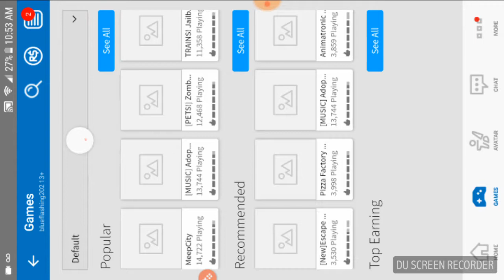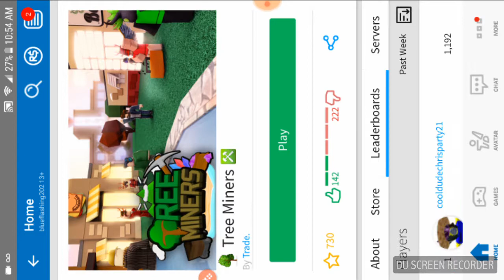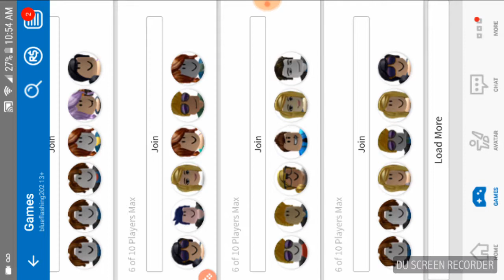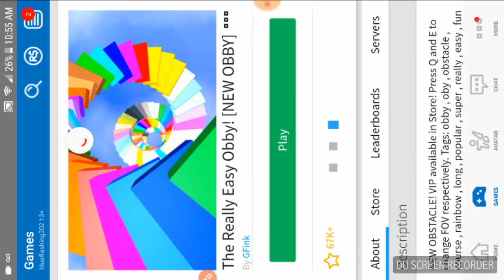So funny XD part 1